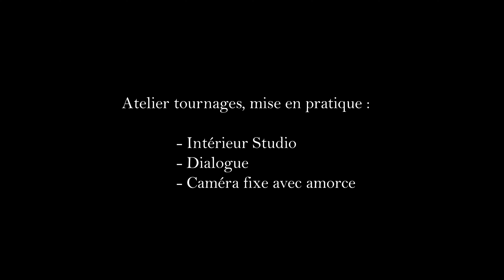"MR. ROBOT" de S. ESMAIL (extrait) avec Andoni Plaza + Mike Rolland (ECOLE DES 3M)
Ecole des 3M (formation de l'acteur, Bordeaux). Mise en pratique sous la forme de tournages. Thématique : Int. studio, dialogue, plan séquence avec amorce.